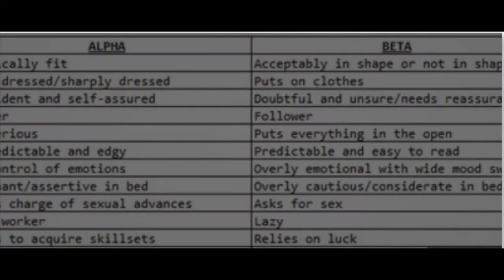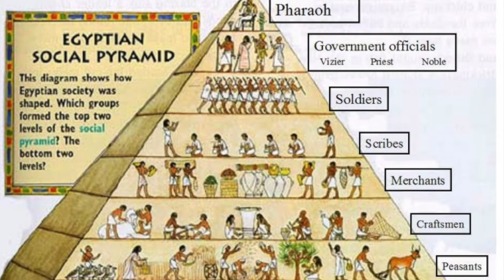Sigma Style Karate